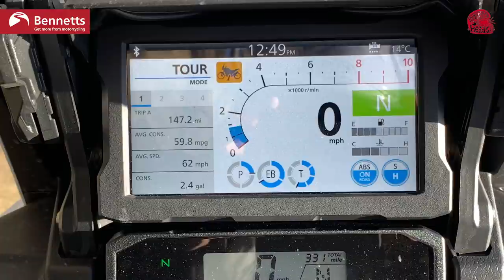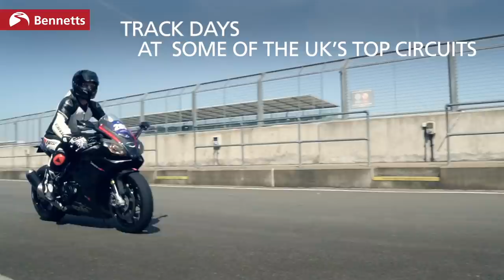1-Year Review: Honda Africa Twin Adventure Sports (2020)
After a year sharing the 2020 Honda AfricaTwin Adventure Sports (semi-active), BikeSocial's Steve Rose, Michael Mann and Luke Brackenbury review the good bits and not-so-good bits.

This episode is available as a podcast via Apple, Google, Buzzsprout or BikeSocial.co.uk

📖CONTENTS
▶️ 00:00 Intro and video overview
▶️ 00:56 Main updates for 2020
▶️ 03:10 Say no to A2
▶️ 04:00 More power and revs please
▶️ 04:56 Which model do we have?
▶️ 05:40 Motorway miles
▶️ 08:25 Heated grips
▶️ 09:18 515 miles in a day
▶️ 11:30 Too many buttons
▶️ 15:15 Night time riding
▶️ 19:30 Apple Car Play
▶️ 21:15 The Africa Twin caché
▶️ 25:30 Dealership convenience
▶️ 26:23 Off-road?
▶️ 27:21 Suspension
▶️ 30:35 Comfort and weather protection
▶️ 32:47 Screen
▶️ 36:50 Wide bars... or not?
▶️ 38:52 White frame, cleaning and corrosion
▶️ 43:28 MPH vs MPG
▶️ 44:19 Side-stand and quick shifter
▶️ 45:30 Better than an NC750?
▶️ 47:44 Bennetts Rewards advert
▶️ 48:18 Outtakes

For exclusive offers on a massive range of bike kit and events,

LET’S CONNECT!